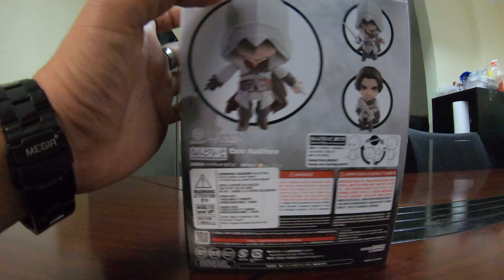Unboxing : Nendoroid 1829 - Ezio Auditore , Assassin's Creed , 19460 , 27Mar23